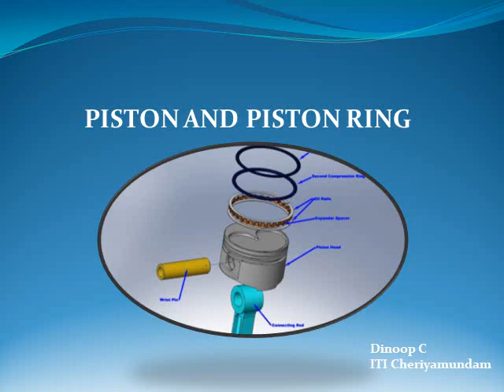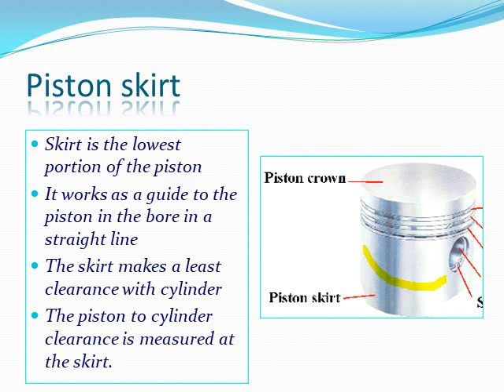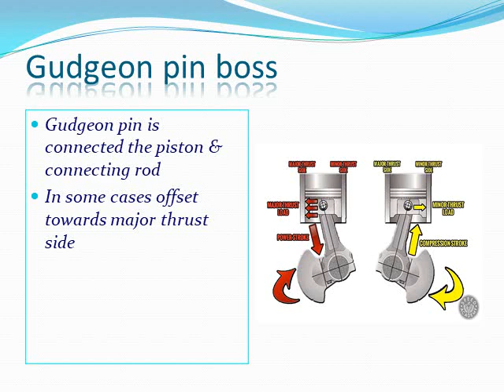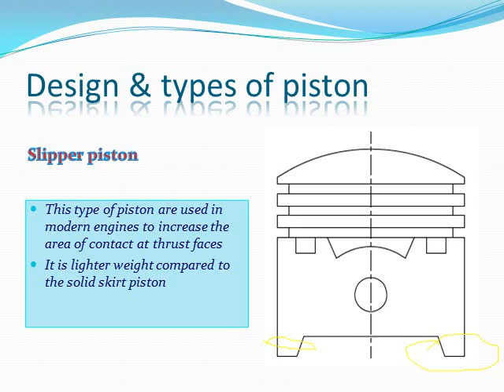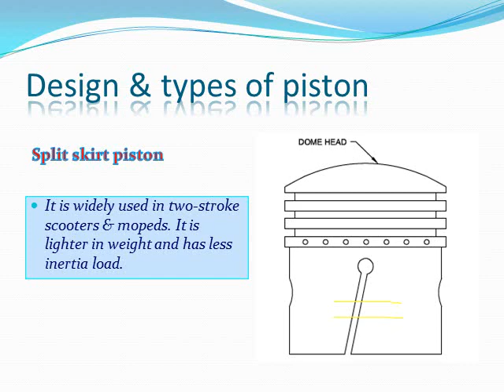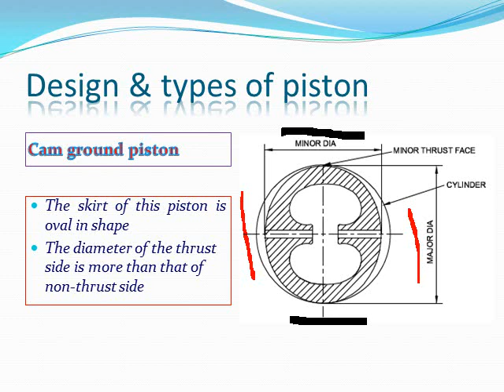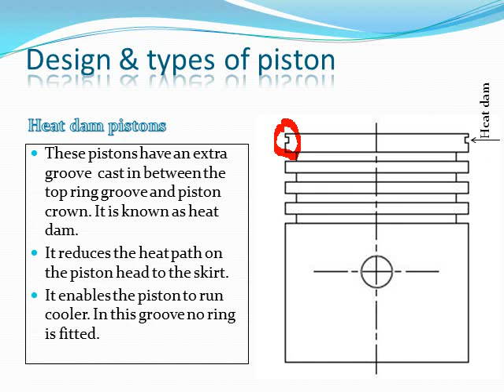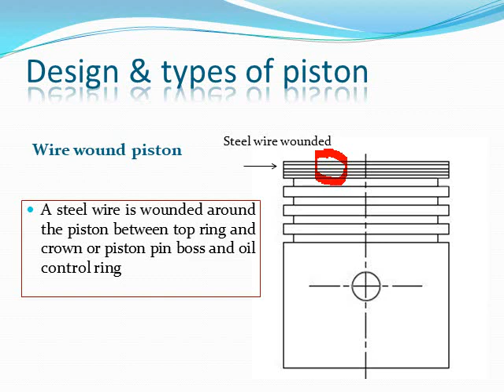PISTON PISTON RINGS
piston skirt- types